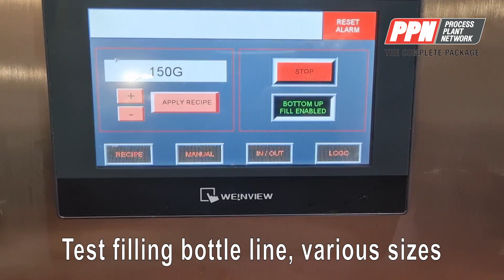Test filling bottle line, various sizes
For the best in new and used equipment call, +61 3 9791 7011